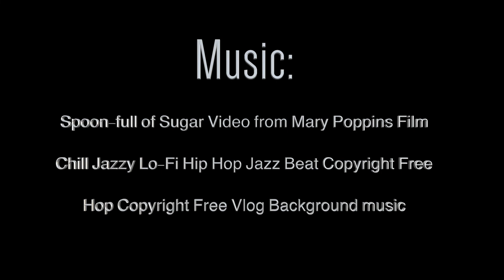TRAVEL VIDEO #7: MEET ALLY LONDON EDITION